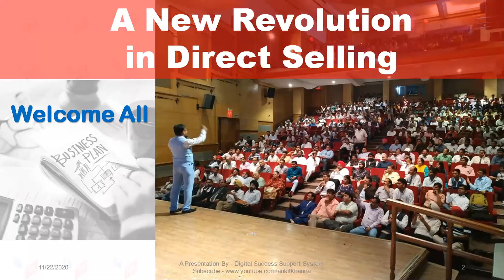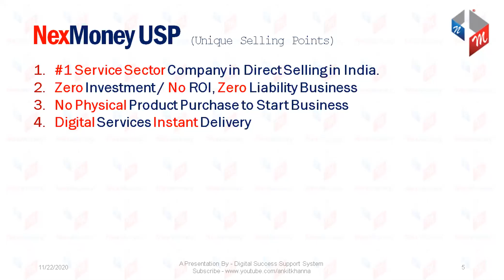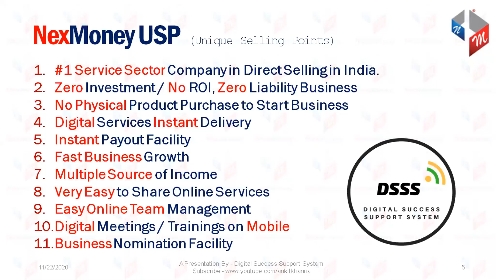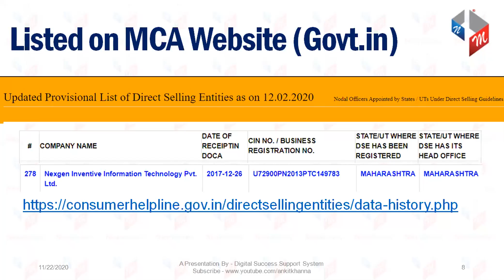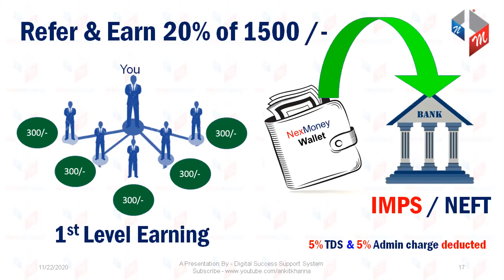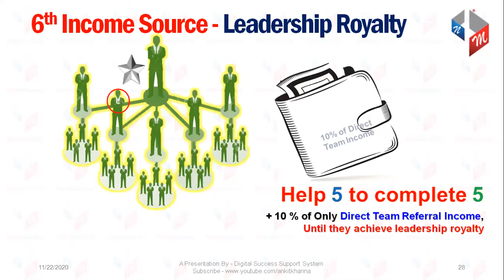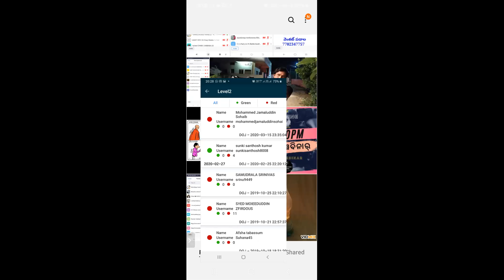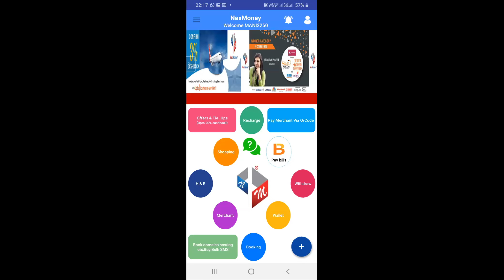NexMoney TELUGU Presentation CONTACT#8099493514/9246152314